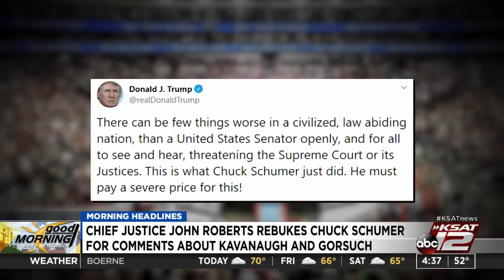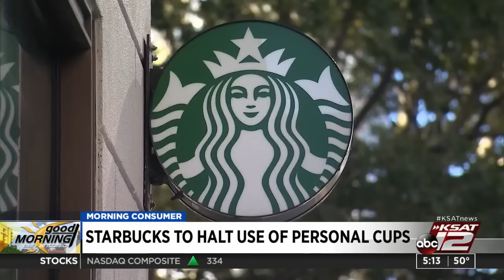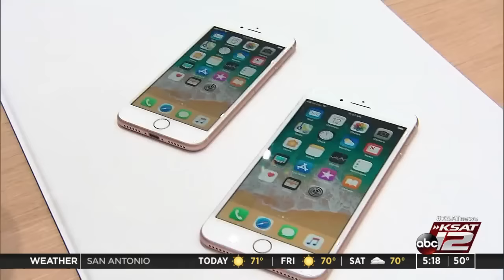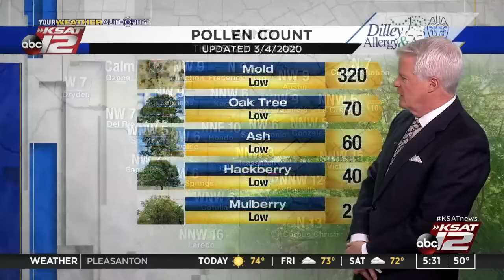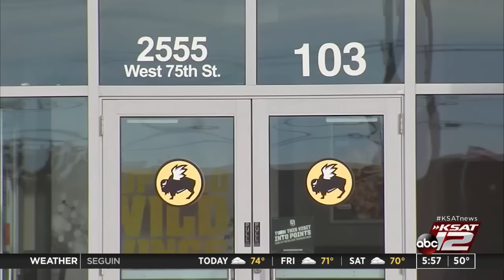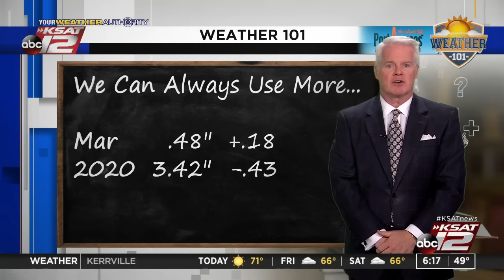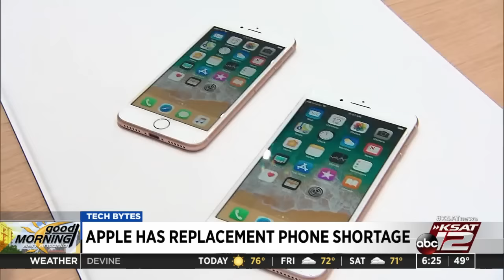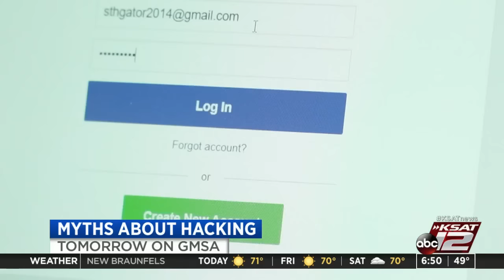GMSA : Mar 05, 2020